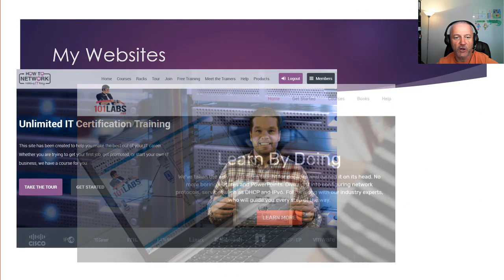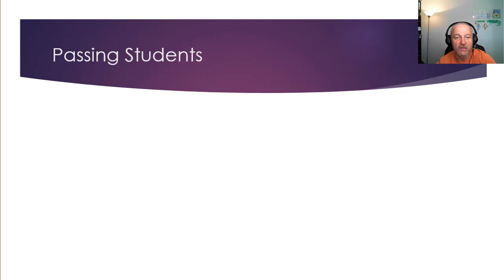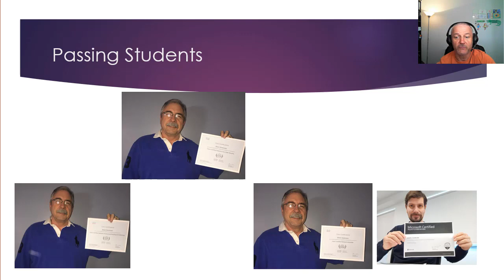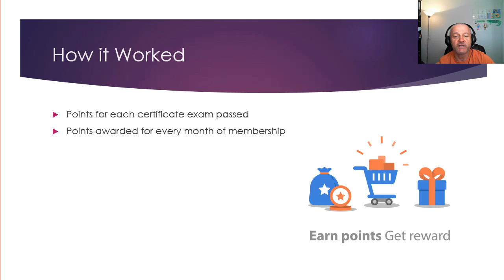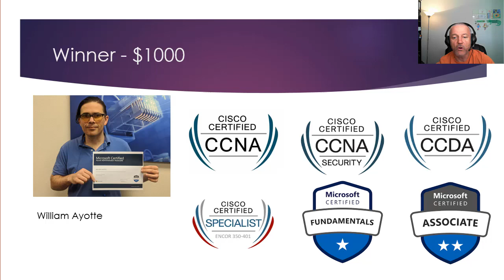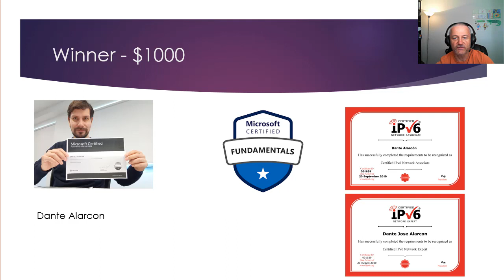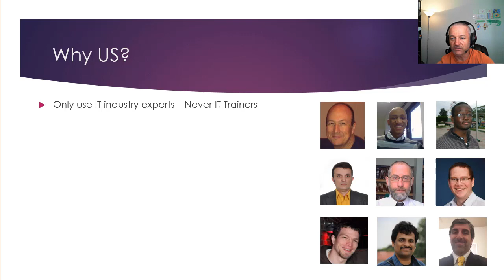$10k IT Exam Challenge - Winners Announced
Please use this special URL to get 30 days access for $1

101 Labs - Cisco CCNA

101 Labs - Linux LPIC1

101 Labs - Wireshark WCNA

101 Labs - CompTIA Network+

101 Labs - IP Subnetting

101 Labs - Cisco CCNP